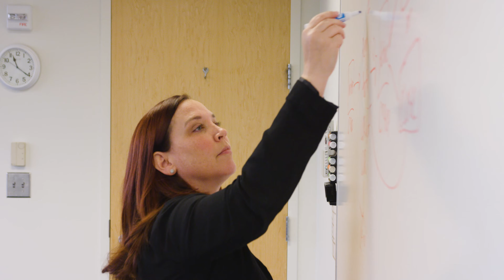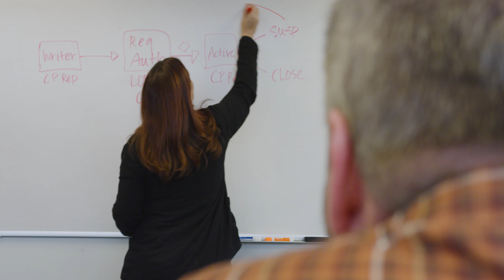Enablon Industry Hero - Beth Purcell from Colonial Pipeline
Beth Purcell, Technology Business Partner at Colonial Pipeline, explains what motivates her to keep safety at the forefront in her role as a pipeline professional, how the company uses Enablon, and the benefits achieved.